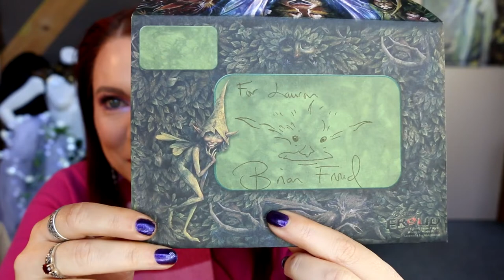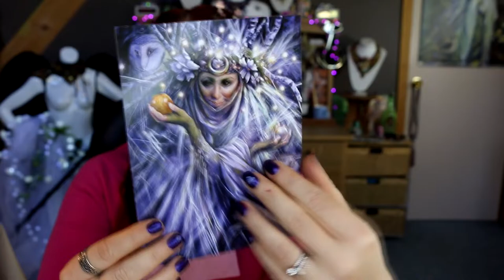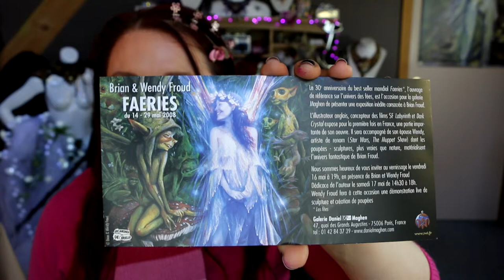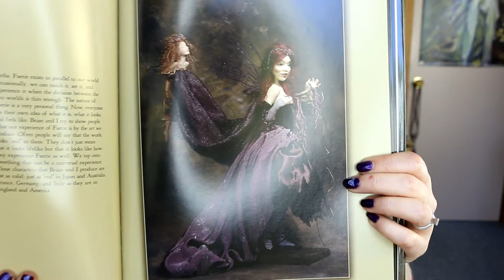I Made a Necklace for Wendy Froud! - Bead Embroidery Necklace Project Share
Hi guys I wanted to share with your guys the necklace I made for Wendy Froud and the letter she wrote back to me. Plus a few other goodies and a sneak peak at the Dark Crystal necklace.

A channel for anyone who likes to nerd out at craft stuff...in a cool as way of course!

Postal Address:
The Craft Nerd
Sassafras Gully
Victoria 3787
Australia